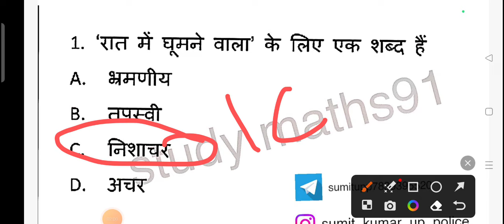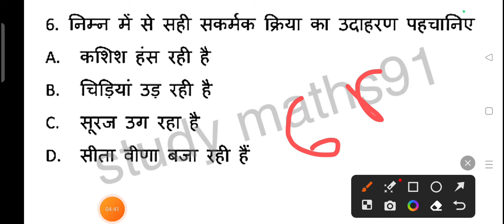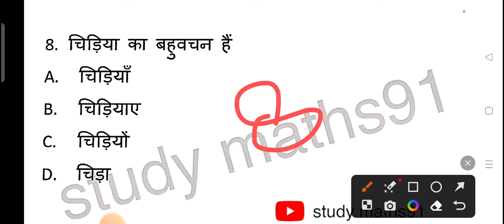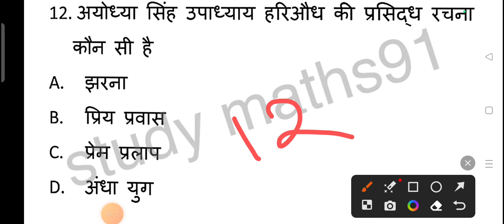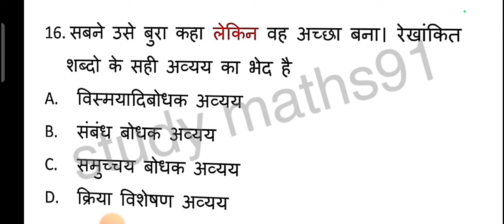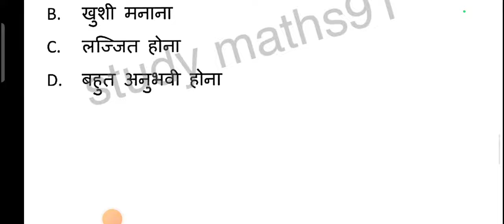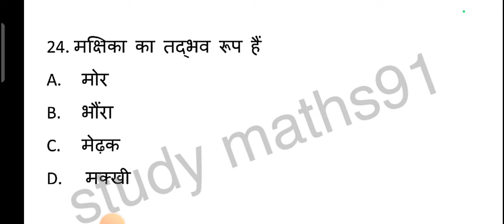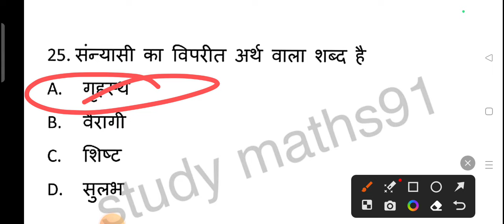up police constable exam 2024 || Practice set -12 Daily mock test || G. S class up police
up police constable exam || Daily mock test
up police exam Date 2024 || G. S Class @sumit